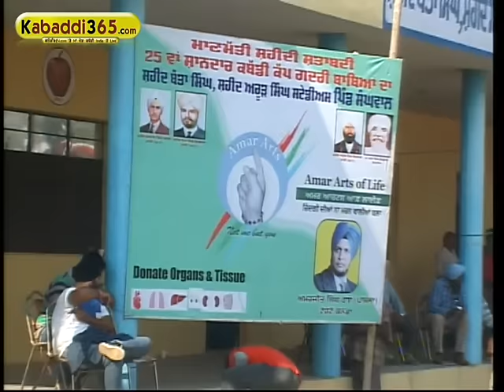(4) Sanghwal ( Jalanhar) Kabaddi Tournament 22 Nov 2015